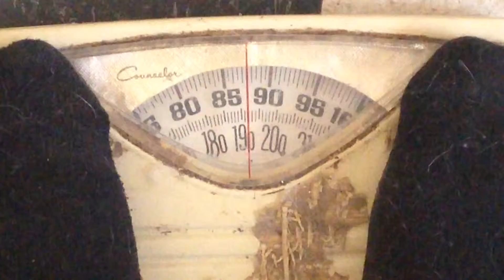WEIGHDAY | WEEK 30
APPLE GAME CENTER:
RandomCrazy76